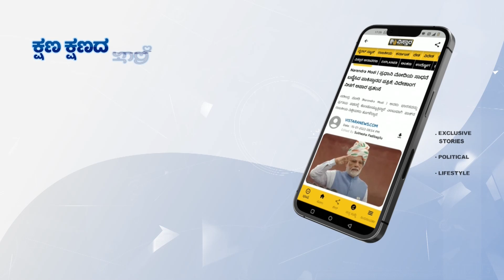ಸಿಎಂ ಮಹತ್ವದ ಮೀಟಿಂಗ್‌‌‌ಗೆ ಮೂವರು ಸಚಿವರು ಗೈರು| Three Ministers Absent in Siddaramaiah Breakfast Meeting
ಸಿಎಂ ಮಹತ್ವದ ಮೀಟಿಂಗ್‌‌‌ಗೆ ಮೂವರು ಸಚಿವರು ಗೈರು| Three Ministers Absent in Siddaramaiah Breakfast Meeting | Vistara News